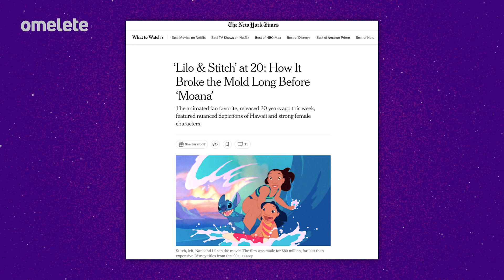LILO&STITCH X FROZEN: É PRECISO ESCOLHER UM SÓ? | Hyperdrive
SEM ABRAÇOS QUENTINHOS PARA O DIRETOR CHRIS SANDERS, UM DOS RESPONSÁVEIS POR LILO&STITCH. O DIRETOR AFIRMOU AO THE NEW YORK TIMES QUE FICOU UM POUCO FRUSTRADO COM A RECEPÇÃO CALOROSA DE FROZEN: UMA AVENTURA CONGELANTE. SERÁ QUE PRECISAVA DESTE CLIMÃO?

Com apresentação do Jack (@jacksays), o Hyperdrive de hoje ainda traz:

THOR 4 NÃO VAI CENSURAR BUMBUM DE CHRIS HEMSWORTH

GINA RODRIGUEZ E ZACHARY LEVI VÃO ESTRELAR REBOOT DE PEQUENOS ESPIÕES

E DISNEY PLUS ANUNCIA LANÇAMENTO DE CINCO FILMES DO HOMEM-ARANHA

Prepare-se para receber o maior poder de todo multiverso: eternizar os melhores da cultura pop com o seu voto. A CCXP Awards agora conta com a sua participação para eleger os finalistas da maior premiação de todos os mundos.

Para votar, basta acessar o site: participe.ccxpawards.com

Veja o resumo do Hyperdrive de hoje, 23 de junho:

00:00 - Jack na área com as melhores desta quarta!

00:28 - THOR 4: AMOR E TROVÃO SEM CENSURA!
Depois de Hulk ficar nu em Thor: Ragnarok, agora chegou a vez de Chris Hemsworth colocar o bumbum pra jogo em Thor: Amor e Trovão.
O diretor Taika Waititi revelou que, diferentemente do trailer do filme, Thor 4 não vai censurar nada. Na cena em que Zeus, interpretado pelo Russell Crowe, o despe e causa comoção na corte do deus, a região "não está pixelada".
Thor 4 chega aos cinemas no dia 7 de julho. E já tem muita gente ansiosa por isso!

01:10 - VEM AÍ! PEQUENOS ESPIÕES VAI GANHAR UM REBOOT
Robert Rodriguez encontrou a sua família principal para o reboot de Pequenos Espiões.
Segundo o Deadline, Gina Rodriguez e Zachary Levi serão os protagonistas adultos da trama, ou seja, um casal de espiões internacionais, e Everly Carganilla, de The Afterparty, e o estreante Connor Esterson, serão os filhos do casal. Ainda não há previsão de estreia para o longa na Netflix.
Você se lembra dessa franquia tão divertida? Conta aqui pra mim qual foi o seu filme favorito da saga.

01:56 - JÁ MARATONOU HOMEM-ARANHA HOJE?
Disney Plus finalmente vai adicionar mais filmes do Homem-Aranha em seu catálogo.
Os longas com Tobey Maguire e Andrew Garfield chegam ao streaming no dia 8 de julho. Segundo o Disney Plus, Homem-Aranha, de 2002, Homem-Aranha 2, O Espetacular Homem-Aranha e O Espetacular Homem-Aranha 2 são os títulos que serão disponibilizados no acervo.
Por enquanto, Homem-Aranha 3 ficará de fora da leva de lançamentos.

02:38 - ROLOU UM CIUMINHO!
Tretinha entre as animações: diretor Chris Sanders, um dos responsáveis por Lilo & Stitch, disse ao The New York Times que ficou um pouco frustrado com a recepção calorosa da crítica e do público a Frozen: Uma Aventura Congelante, outro hit da Disney.
Segundo ele, foi um pouco frustrante ouvir que finalmente havia um filme da Disney focado em um relacionamento não-romântico entre duas mulheres, porque Lilo&Stitch já entregava isso.
Lilo & Stitch ou Frozen? Qual é a sua animação favorita, hein!? Conta aí nos comentários.

Confira mais em:
Thor 4 não vai censurar bunda de Chris Hemsworth, garante Taika Waititi:

Disney+ anuncia lançamento de cinco filmes do Homem-Aranha em julho; confira

Diretor de Lilo & Stitch conta por que ficou "frustrado" com sucesso de Frozen: